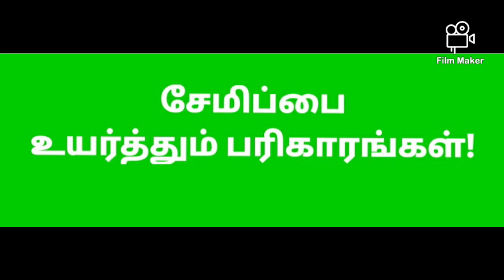சேமிப்பை உயர்த்தும் பரிகாரங்கள்:-